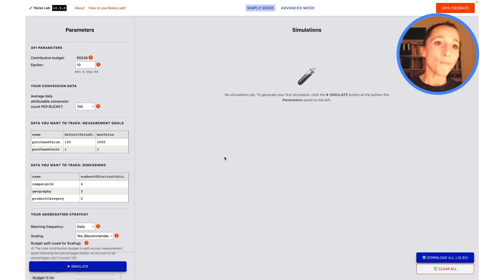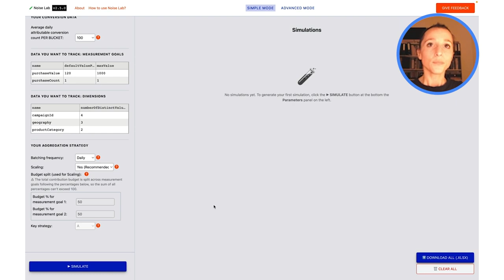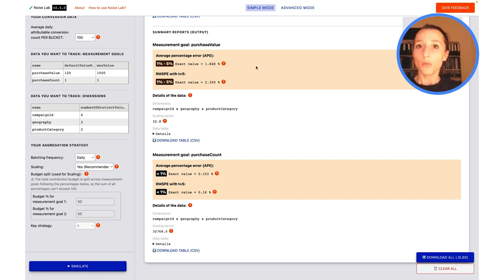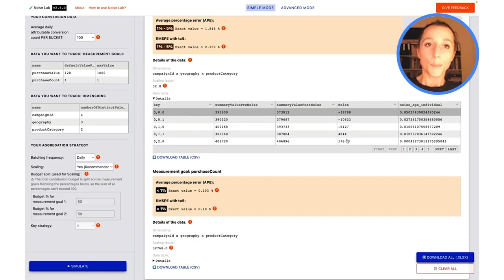Noise Lab: Default setup, simple mode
In this video series, Akash and Maud will introduce us to Summary Reports, one of the two reporting modes supported by the Attribution Reporting API, a Privacy Sandbox API to measure ad conversions. You will also get a high level explanation of the impact of noise on the API data, and a detailed demo of Noise Lab and all of it's functionality.